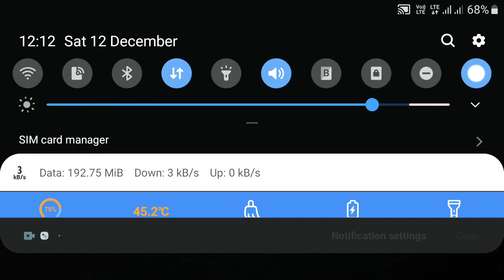this is the short gun play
bhai mene pure squad ko to nahi mara par 3 bandeau ko mara hai
aplogo ko achaa laga to like kardo dosto 100 subscriber family karvado